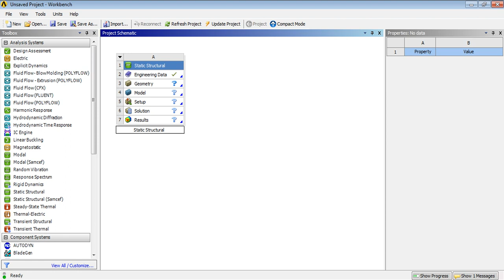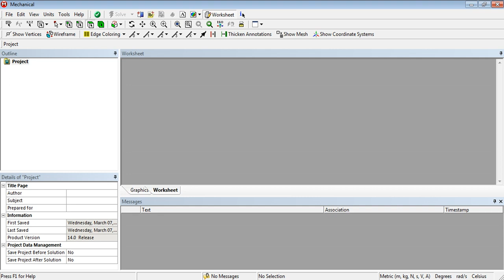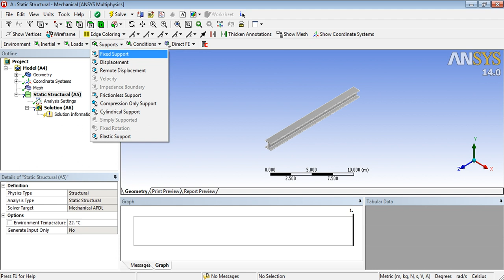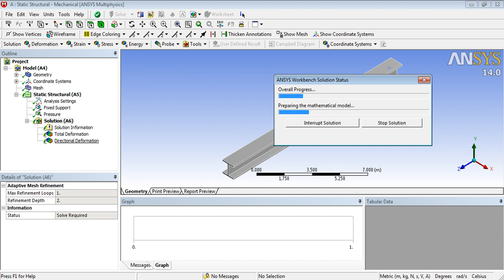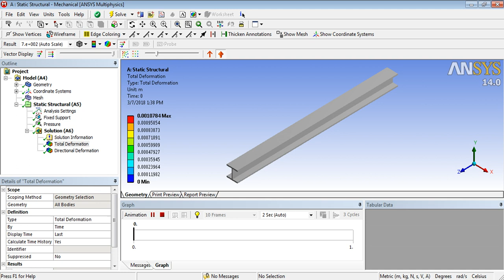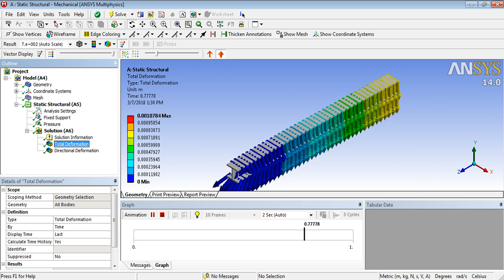Ansys Workbench Static Structure I section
Ansys Workbench And Mechanical APDL Basics For bignners to learn easy way. Training Video For professional Designer. See All Design To Learn to Design and assemble The Parts in Diff Ways And Methods.